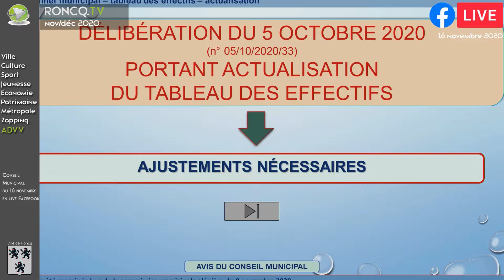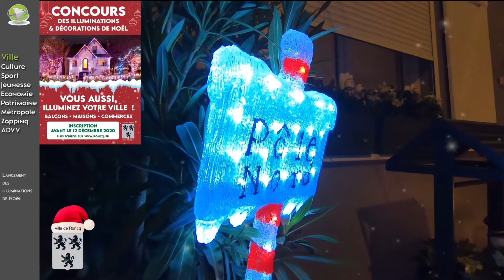Zapping de novembre/décembre 2020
Retrouvez dans ce zapping le conseil municipale du 16 novembre, 3 numéros de "l'Actualité de Votre Ville spécial COVID-19" consacrés au centre de dépistage, à l'économie locale, au CCAS et aux personnes fragiles. Vous y découvrirez également des extraits du lancement des illuminations de Noël et de la rétrospective des festivités de Noël à Roncq de 2012 à 2019.

00:00 : Générique
00:23 : Conseil Municipal du 16/11
00:36 : Actualité de Votre Ville du 6 novembre (centre de dépistage)
01:16 : Actualité de Votre Ville du 13 novembre (la vie économique)
01:40 : Actualité de Votre Ville du 20 novembre (CCAS et maison de retraite)
02:07 : Lancement des illuminations de Noël
02:31 : Rétrospective des festivités de Noël depuis 2012